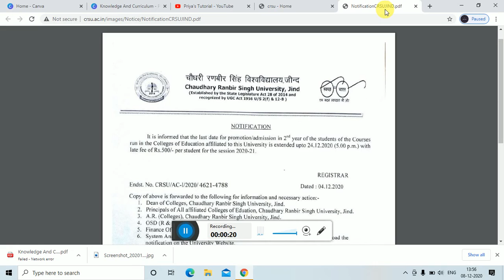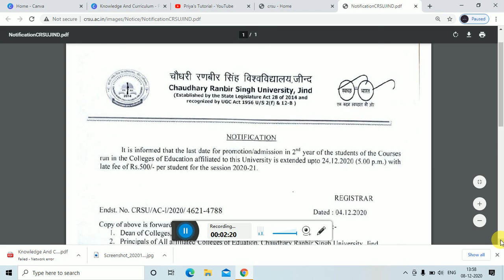crsu latest notification/2nd year admission/extended date/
unit wise revision...

knowledge and curriculum unit-1...

meaning, kinds, and sources of knowledge today's topic.

crsu university..